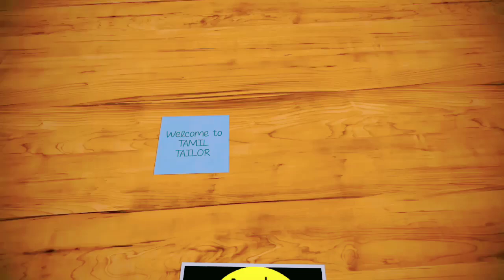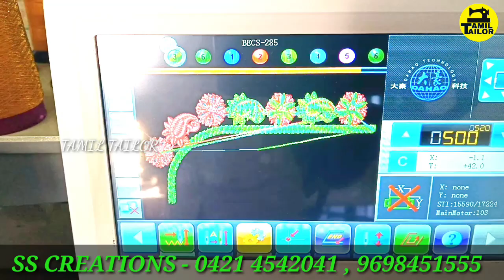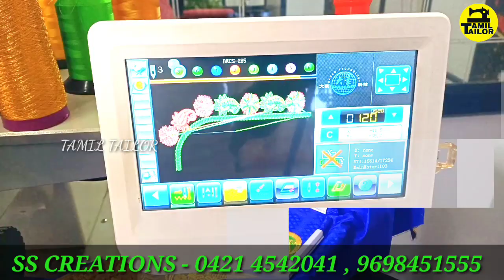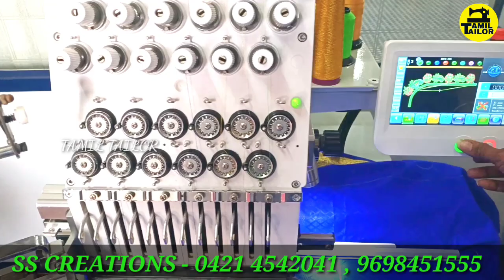JULI MULTINEEDLE AUTOMATIC EMBROIDERY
SS CREATIONS
# 2/2 , LAKSHMI NAGAR ,EAST EXTENSION
LAKSHMI NAGAR MAIN ROAD
TIRUPUR-641602
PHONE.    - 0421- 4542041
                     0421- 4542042